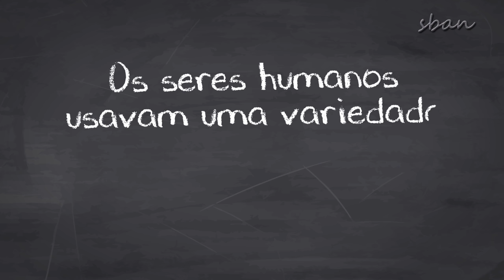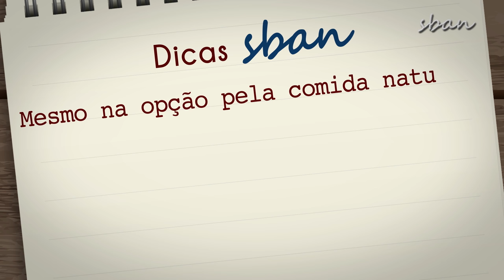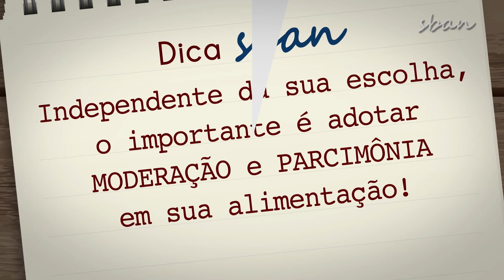SBAN - História da Alimentação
Para fazer uma comida saborosa, segura, de fácil digestão e saudável, nossos antepassados produziram, moeram, ensoparam, filtraram, coaram, coalharam, fermentaram e cozinharam plantas e animais que existiam na natureza. Fizeram as frutas ficarem mais doces e os legumes menos amargos. Construíram celeiros, desidrataram suas carnes e frutas, salgaram e defumaram seus peixes, coalharam e fermentaram seus produtos lácteos e alegremente usaram aditivos e conservantes como açúcar, sal, vinagre e desinfetantes como hipoclorito de cloro para fazer alimentos comestíveis. Assista ao vídeo e saiba mais sobre essa história!